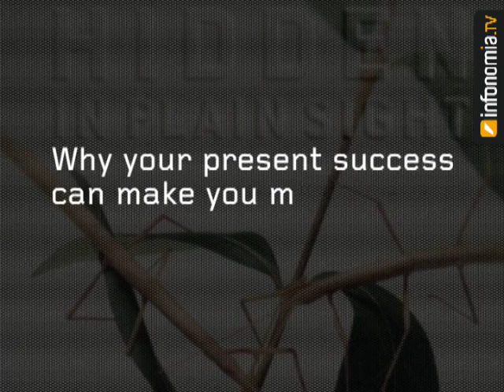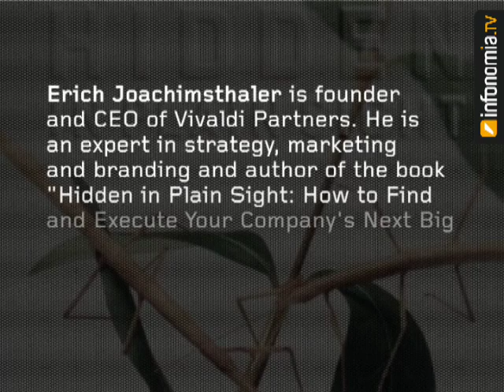Erich Joachimsthaler, Founder & CEO of Vivaldi Partners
Erich Joachimsthaler, book author and scholar at the University of Southern California and the IESE in Barcelona has published a new book- Hidden in Plain Sight - which investigates the reasons of failed innovation and growth opportunities. Joachimsthaler argues that past and present success can make companies too blind to move forward to dedect new growth opportunities. So why was it Apple and not Sony, the creater of the Walkman, who came up with the iPod?